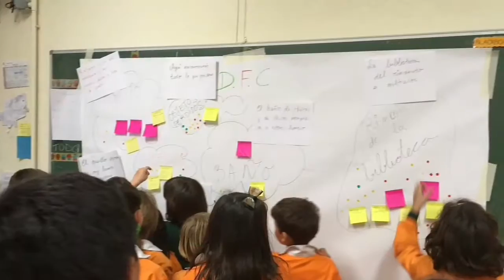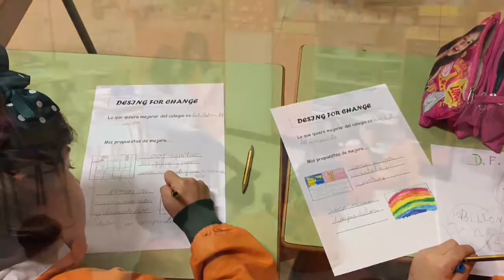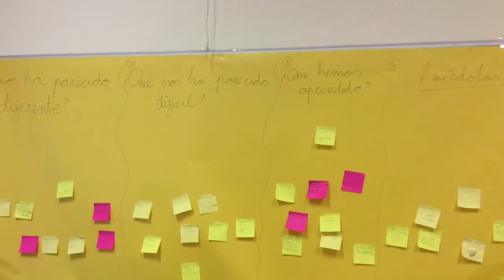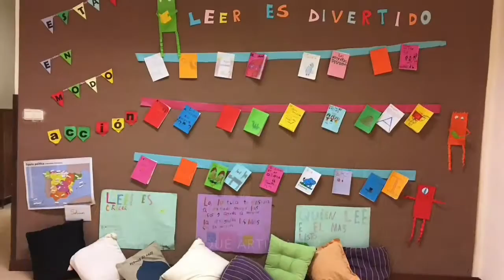DFC España 2017, La Biblioteca Del Rinconcito Es Multicolor, FET Santa Teresa Calahorra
Decoramos el rincón con carteles de animación a la lectura, organizamos los libros ya existentes y aportamos nuevos e incluso los que los alumnos escribieron, bajamos a las clases de Infantil a contárselos sintiéndonos auténticos e importantes autores, realizamos marcapáginas (FET Santa Teresa Calahorra, La Rioja).